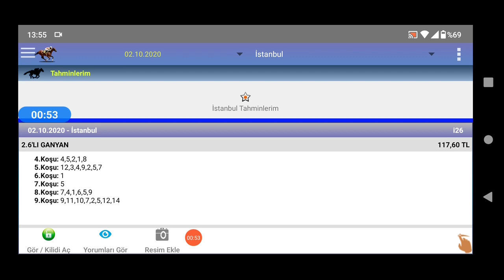2 Ekim 2020 İstanbul 2 ncı altılı 🏇 at yarışı tahminleri altılı ganyan tahminleri